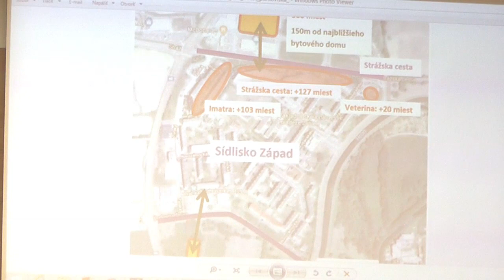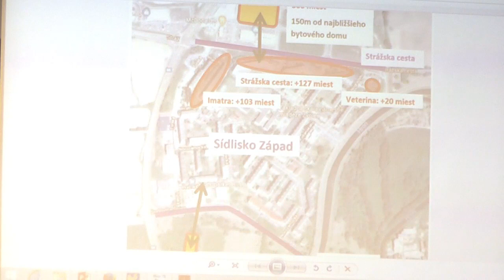Petícia za urýchlenú výstavbu parkovacích miest na sídlisku Západ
Petícia za urýchlenú výstavbu parkovacích miest na sídlisku Zvolen – Západ – Predkladá: Ing. arch. Kašša, vedúci odboru ÚP.

Po ňom sa k slovu dostal aj Marian Brláž